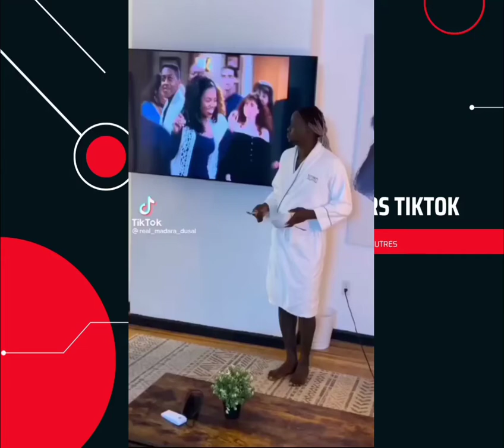Tiktok video danse newchallenge 😍🔥🔥💯Jason Durero Whatcha Say (Mr Kleb Afrobeat Remix)😍🔥